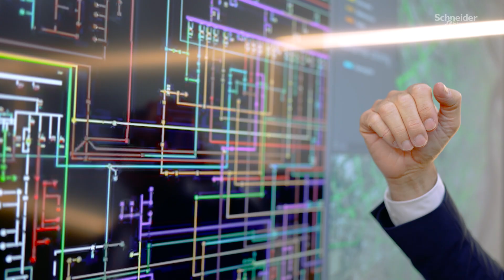Serbia's largest utility transforms infrastructure into a modern smart grid | Schneider Electric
As the country’s largest utility company, Elektrodistribucija Srbije is committed to the continuous modernization of its medium-voltage (MV) distribution network and the optimization of business processes to deliver safe, high-quality, and reliable energy to 3.8 million end users.
Discover how Elektrodistribucija Srbije, in collaboration with Schneider Electric’s Global Customer Projects team, is addressing energy and operational efficiency challenges. Together, they are enhancing network performance, transitioning from reactive to proactive grid management, enabling the integration of renewable energy sources, and significantly reducing carbon-intensive losses across the grid.

➡️See how Schneider Electric ADMS system bring to life a smarter, more efficient power network

👋 GET TO KNOW US BETTER